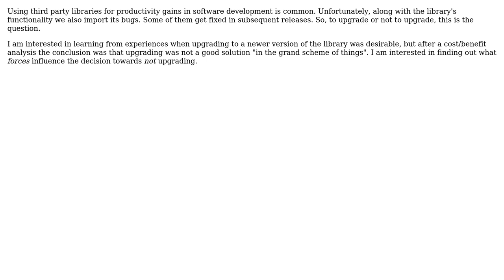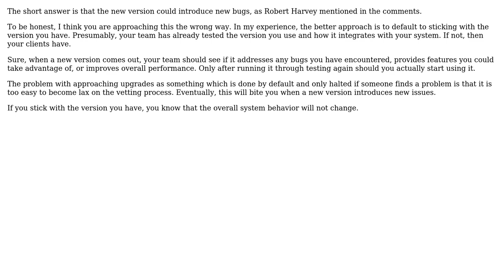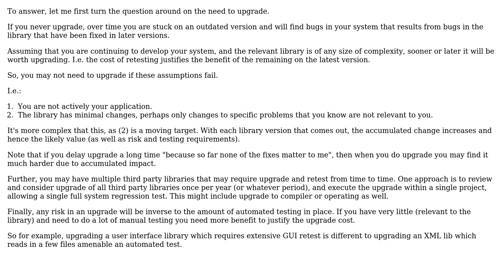When would you choose \*not\* to update a third-party library to a newer version? (2 Solutions!!)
When would you choose *not* to update a third-party library to a newer version?

With thanks & praise to God, and with thanks to the many people who have made this project possible! | Content (except music & images) licensed under CC BY-SA | Music | Images & others | With thanks to user Mircea user Keith user Dan Lyons and the Stack Exchange Network Trademarks are property of their respective owners. You are responsible for your own actions.